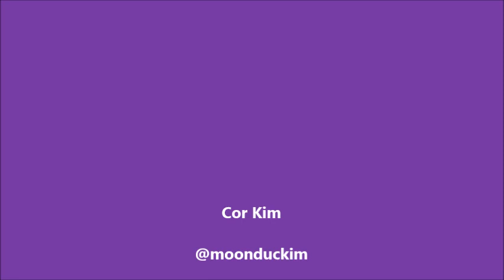DoDo 경연대회 축하공연 NATURE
DODO 경연대회 축하공연 복사골예술제 축하공연
축하공연팀 ;